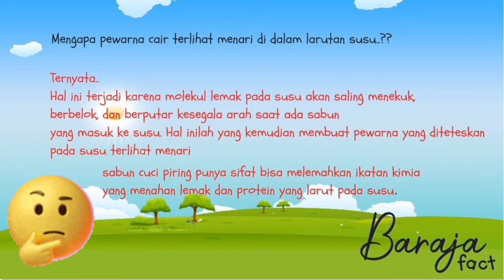Susu Pelangi | Eksperimen Sains Sederhana dan Menarik | Dancing Color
Halo kawan baraja..! 🖑😊
Susu pelangi merupakan eksperimen sains sederhana dan menarik untuk dikerjakan di rumah. Eksperimen ini dilakukan untuk melihat reaksi antara susu dan cairan sabun.

Reaksi ini akan membuat pewarna didalam susu bergerak kesegala arah seolah menari, sehingga disebut juga dancing color. Yuk dicoba ya kawan..😊